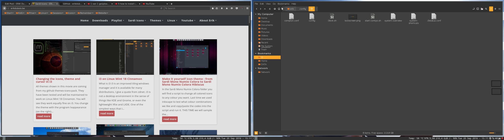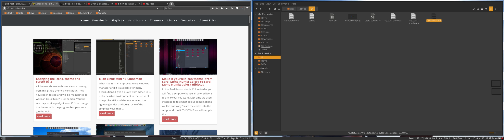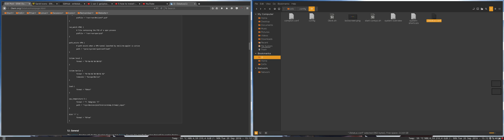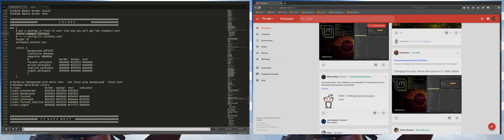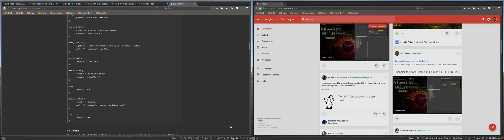7 how to install i3 on linux mint 18 cinnamon - i3status bar - change configuration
Project : Installing I3 improved tiling windows manager on Linux Mint 18 Cinnamon